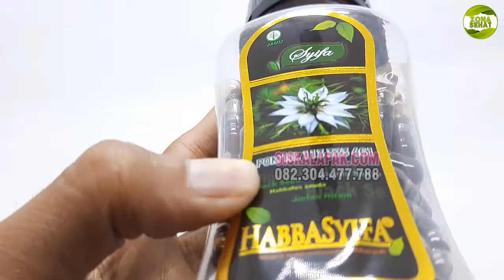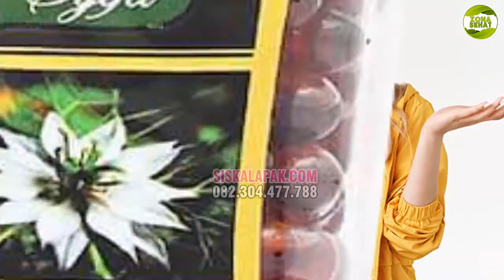YUK KETAHUI ! Ini 12 Manfaat Habbasyifa Untuk Mengatasi Berbagai Penyakit dan Meningkatkan Kesuburan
Habbasyifa adalah Kapsul yang mengandung minyak habbatussaudah murni dan diolah secara detail sehingga benar benar terjaga kesempurnaan khasiatnya. Dalam steiap kapsul Habbasyifa hanya mengandung Habbatussaudah kualitas super dan dioleh dengan tekhnologi cold pressure dan dikenal sangat manjur dalam mengatasi berbagai keluhan dan penyakit.

12 MANFAAT HABBASYIFA
1. Membantu mengurangi pertumbuhan sel kanker
2. Membantu menetralisir racun dalam tubuh
3. Membantu mengobati gangguan lambung
4. Membantu mengurangi gangguan rematik dan asam urat
5. Meningkatkan sistem kekebalan tubuh
6. Membantu menormalkan tekanan darah
7. Membantu menurunkan kolesterol
8. Dipercaya dapat membantu meningkatkan kesuburan
9. Membantu memperbaiki sistem saluran pencernaan dan pernapasan
10. Membantu menyeimbangkan hormon
11. Dapat memperkuat daya ingat dan konsentrasi
12. Membantu mencegah batu ginjal

Demikian pembahasan kami mengenai "MANFAAT HABBASYIFA". Untuk order dan info lengkapnya silahkan hubungi dan kunjungi website kami pada keterangan yang sudah kami sertakan dibawah ini.

KETAHUI INI 4 KEUNTUNGAN JIKA ANDA ORDER DI KAMI :

1. GRATIS KONSULTASI SEBELUM MEMBELI
2. GRATIS KONSULTASI SELAMA MENGKONSUMSI PRODUK KAMI
3. GARANSI UANG KEMBALI JIKA BARANG KAMI TIDAK ASLI
4. KAMI AKAN GANTI JIKA BARANG ANDA RUSAK SAAT PENGIRIMAN